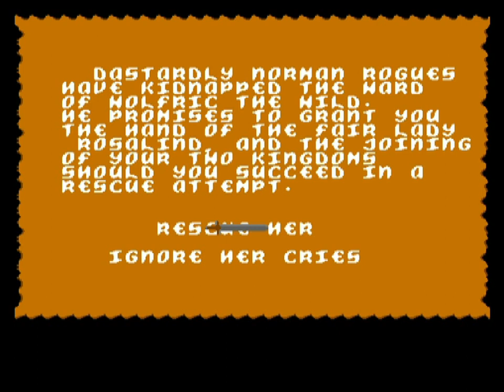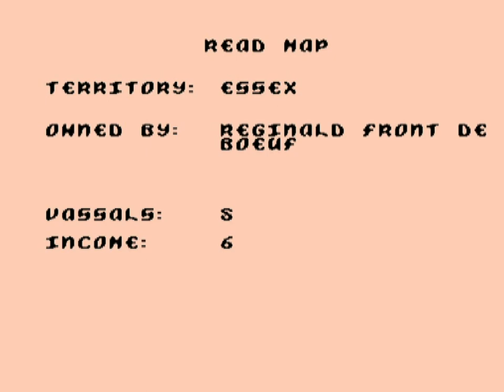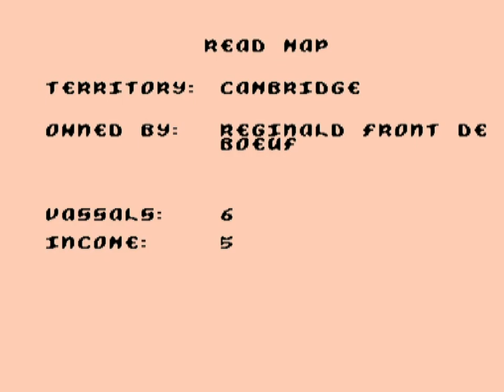Let's Play Defender Of The Crown Pt.2: Red VS Blue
The King's crown has also gone missing and with it one could claim to have more right to the throne than anyone else. Wolfric has proposed an alliance if we can rescue his fair lady from the Normans. However the situation for the Saxon armies quickly falls apart...